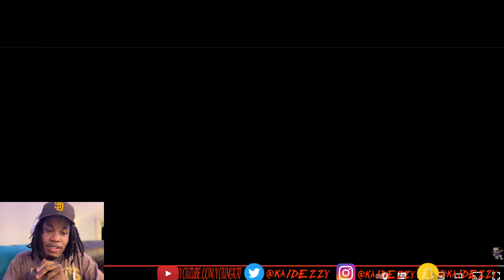MoneySetTwin - Hustle ( Official Video ) Dir. @Waxbando Kai Dezzy Reacts